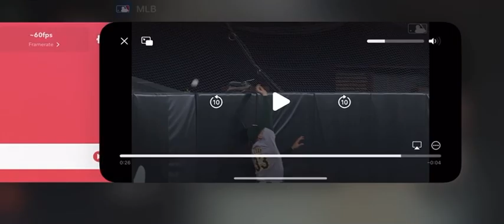Juan Soto Solo Home Run (6th Home Run Of 2024)